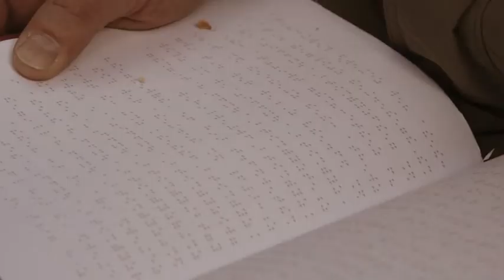Maulwurf, Fisch und Hund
Ein Kurzfilmprojekt der "Internationalen Filmschule Köln", April '13
Dieser Film nimmt aktuell auch am Videoclip-Wettbewerb "Kamera3030" teil.

Wenn er euch gefällt, bitte voten ;-)